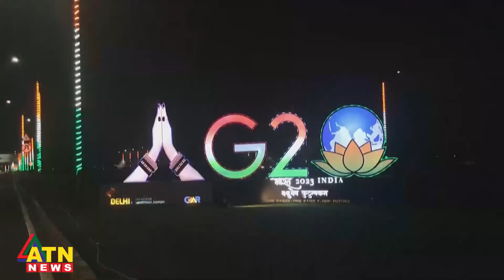জি ২০ সম্মেলন শুরু, ভারতে বিশ্বনেতারা | 2023 G20 New Delhi summit | ATN News